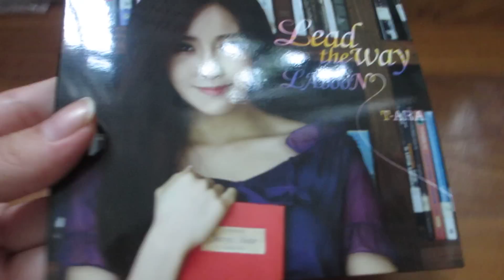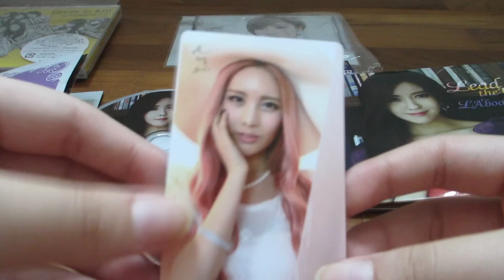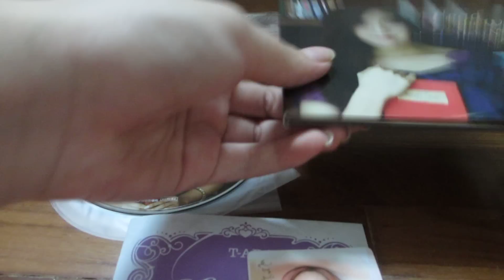T-ara Lead The Way / La'Boon Hyomin Ver. Unboxing!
So happy to have this hehe :DD Cant believe i got Qri! I love her pink hair so much omgg and hyomin looks amazing *0*